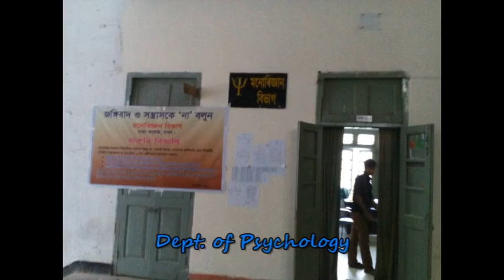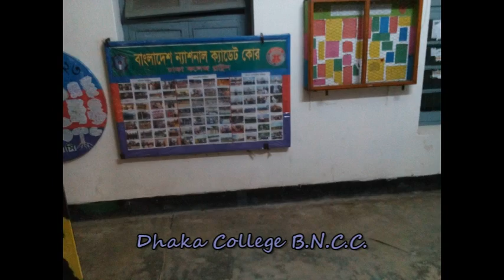Dhaka College Campus Documentary -2016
This Documentary is created by Iqubal Emon(Math-DC)...It is 1st Campus Documentary & whole campus view of Dhaka College.